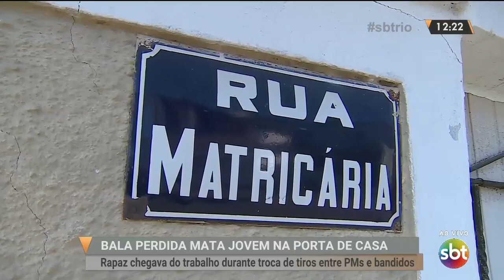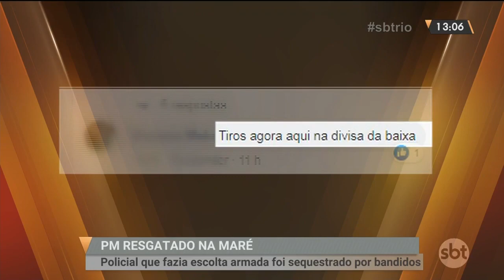SBT Rio - Íntegra (24/07/19)